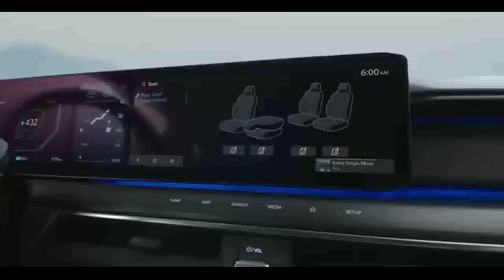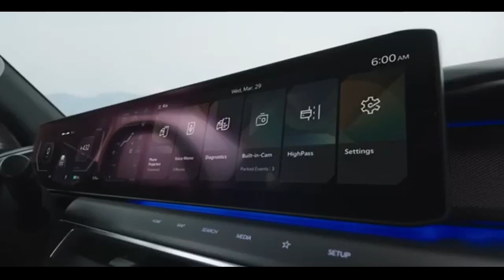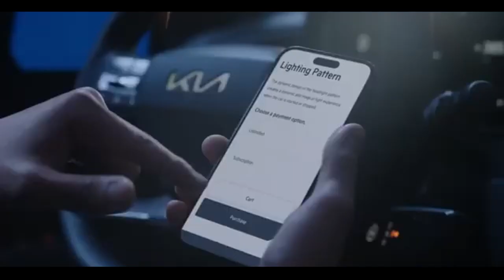KIA EV9 SUV ELÉTRICO DE SETE LUGARES